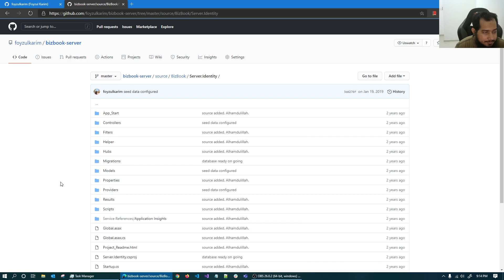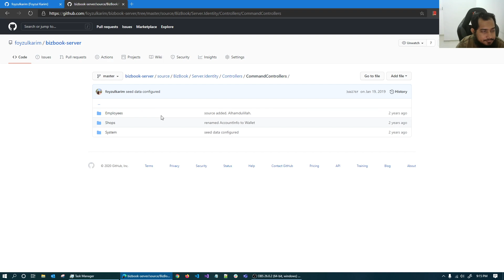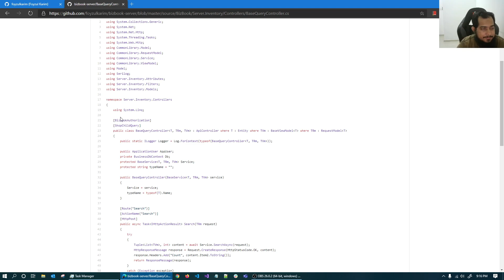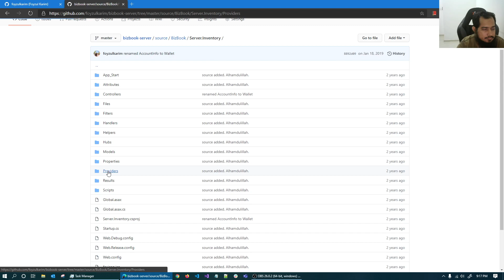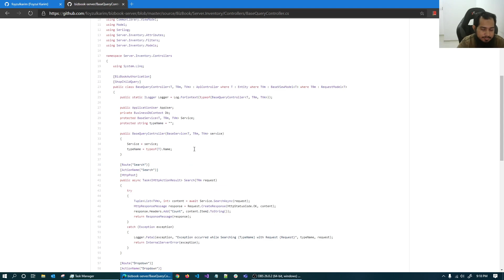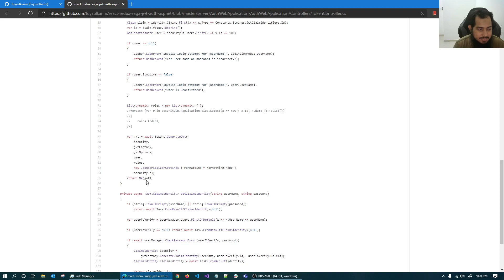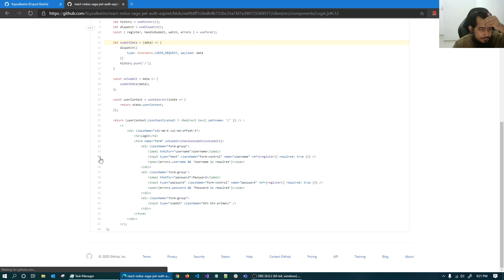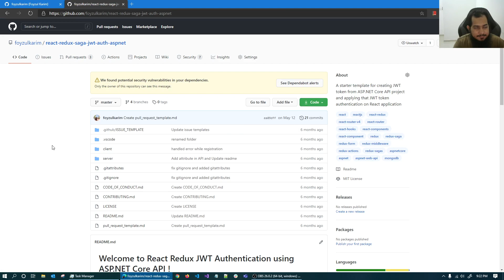(Bangla) JSON Web Token (JWT) 009 : ASP.NET Web API implementation on role based access control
In this video series, I am building a Role-based-access-control system from scratch using Node.js, Express.js and MongoDB.
You can follow my activities in below sites.